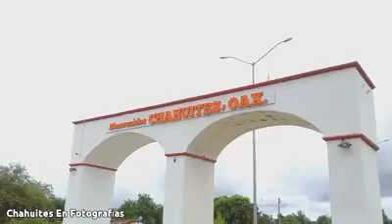Chahuites un Poco de Todo 👍🏻❤️🥭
Bienvenido a este Tu canal de Video de Chahuites Y Alrededores
Es un Gusto para mi poder llevarles la Buena Nueva de este maravilloso Pueblo.

Hoy quiero agradecer a todos los que me siguen en
Facebook a travez  de la Pagina.

Les quiero mostrar un poco de todo en este Canal espero y lo disfruten como yo lo hago.

Si quieres hacer un donativo para el canal con gusto lo aceptamos